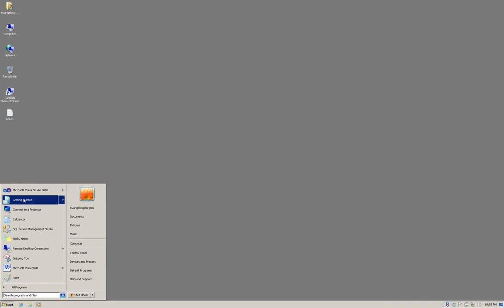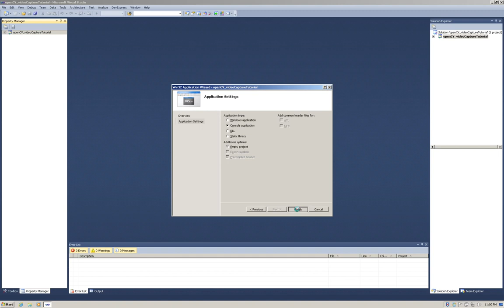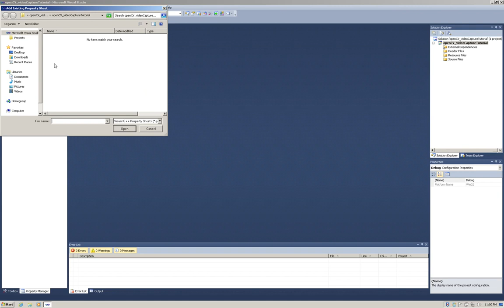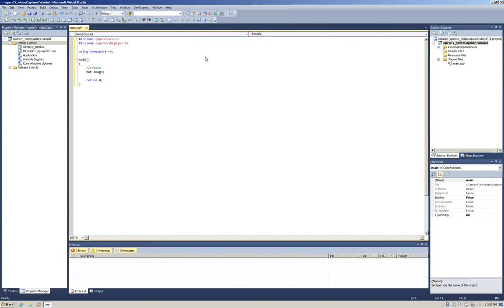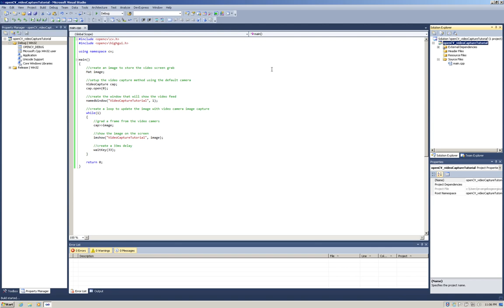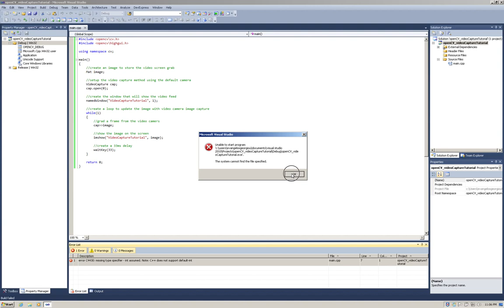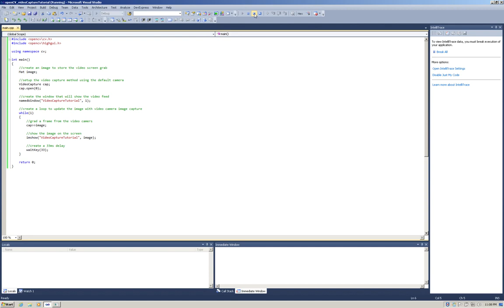Tutorial: openCV 2.4.3 Visual Studio C++ - Video Capture in a console application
This is a video tutorial showing how to use openCV 2.4.3 to implement using visual studio 2010 with C++ a video capture stream console based application.